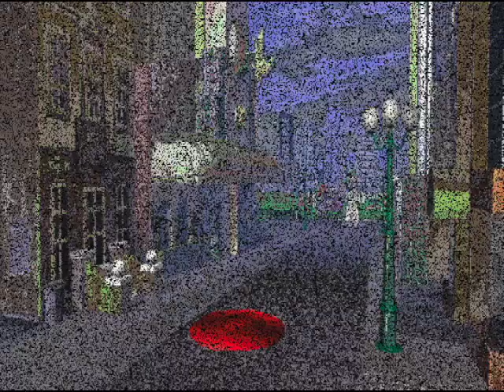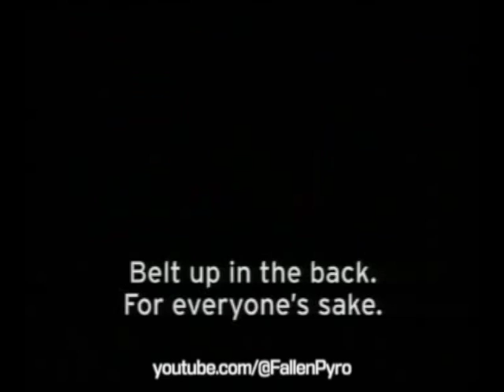Rover you gotta be careful!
You see, you had to use your seatbelts before you drive just to prevent accidents.

No dogs were harmed during the making of this film.